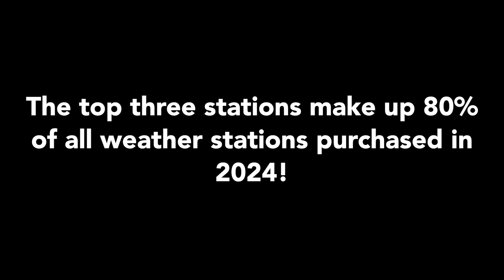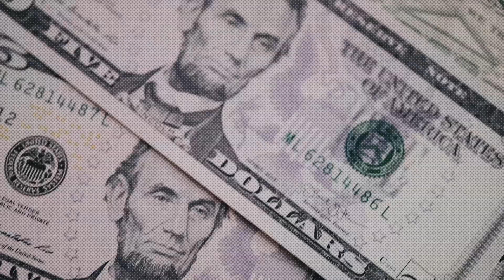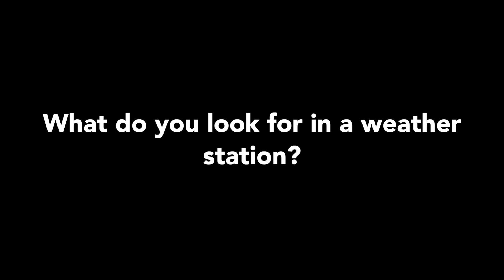Unveiling the Best Selling Home Weather Stations on Amazon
Thinking about buying a home weather station on Amazon but want to see what others are buying? We looked at last year's data to determine what models are most commonly purchased by our readers and viewers, so this list reflects your picks!

Not surprisingly, the Ambient Weather WS-2902 and Tempest Weather System remain at the top of the list as they have for years. However, there are quite a few new names that we're seeing that haven't been on the list in years past.

Stick around to the end of the video as we have some questions we want to hear your feedback on. We're especially interested in hearing from you if you own a Logia or Sainlogic weather station as we have limited field data on these manufacturers.

In this video:
00:00 Introduction
00:45 The Top 10 Best Selling Home Weather Stations in 2024
01:45 We're Surprised (and not surprised)
02:00 We Want Your Feedback and Wrapping Up

Buy the Top Three:
3. La Crosse
2. WS-2902
1. Tempest Weather System